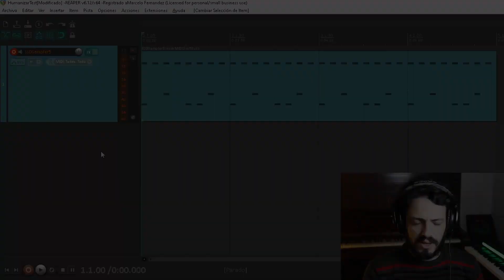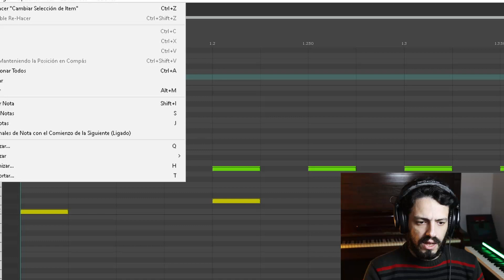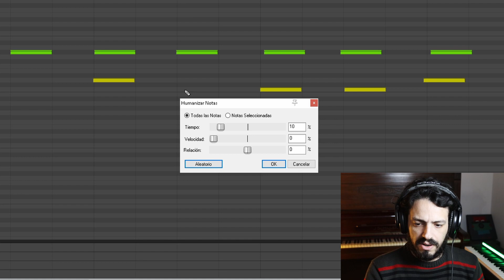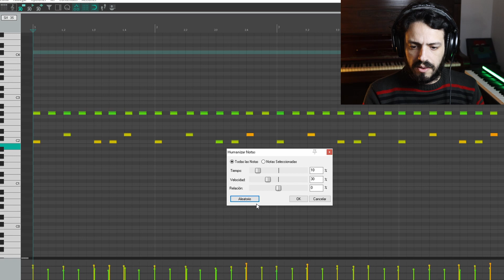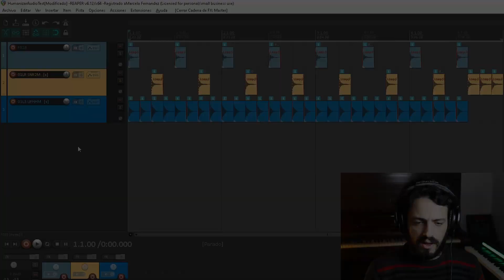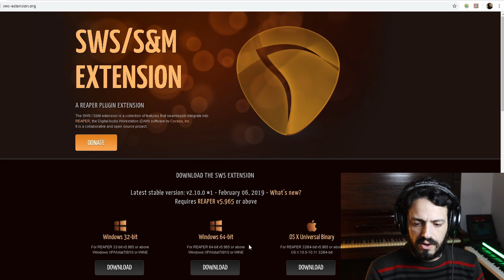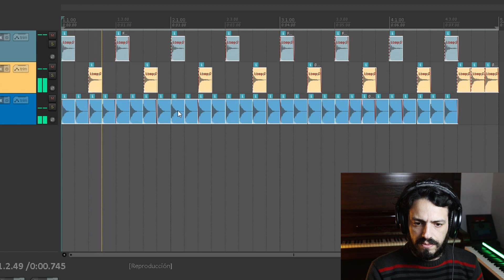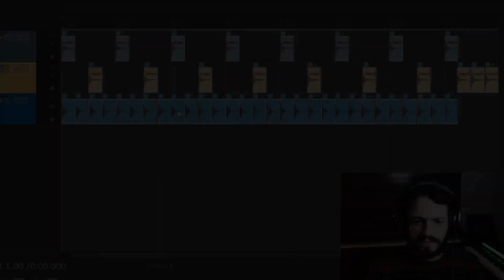Cómo humanizar en REAPER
En este tutorial vemos cómo humanizar audio y cómo humanizar MIDI en REAPER.

-- Índice --
00:00 Introducción
00:37 Cómo humanizar ítems MIDI
05:00 Cómo humanizar ítems de audio